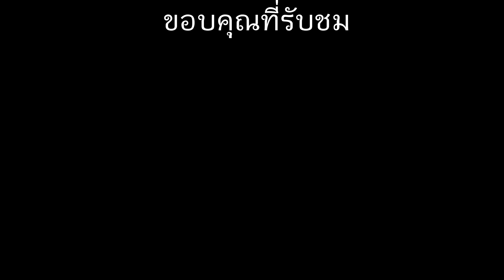Heroes & Generals EP.40 : PanzerBüchse-39 ปืนต่อต้านรถถังของเยอรมัน